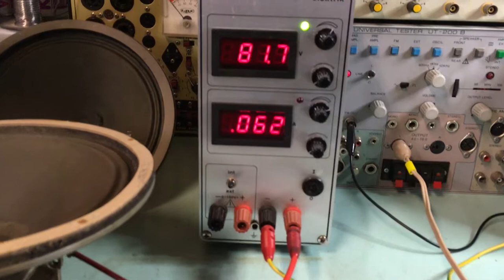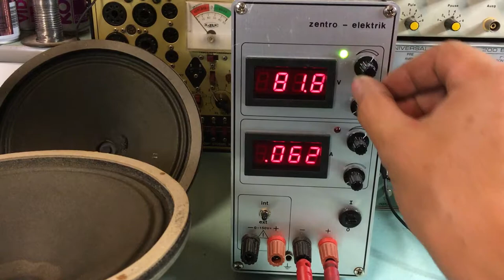SIEMENS 8" field coil speaker test PART I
Here i am showing a short test of a vintage german fieldcoil speaker, made in 1938 by SIEMENS.
I used 1kHz tone generator and DC power supply .
The maximum DC voltage that was used for the speaker was 80 Volt , thats was the maximum power for these speaker